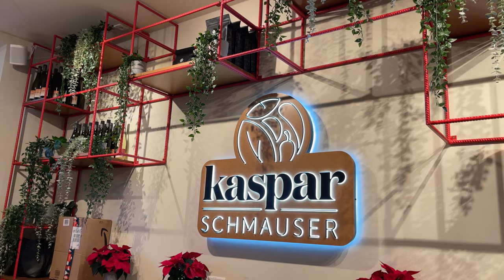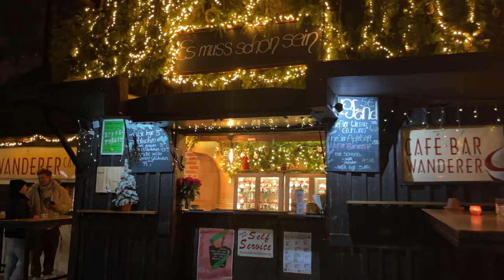NUERNBERG CHRISTMAS MARKET I COME SHOPPING WITH ME: ZARA AND H&M I NEW IN klaravyletal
If you enjoy videos like these and would you like to see more, please give the thumbs up and don’t forget to subscribe and share the video with your friends and family

Wanna support my chanel?

H&M OVERSIZED WHITE SHIRT
H&M SHORT FESTIVE SWEATER
H&M LONG FESTIVE SWEATER

H&M RIBBED WHITE SWEATER
H&M LONG SLEEVE SHIRT (can not find the creamy color, sorry guys)

Unfortunately I did not find the David Jones Purse from Tk Maxx so here are some other options:

Equipment I am using to make my videos:
iPHONE 12 Pro Max
Sony ZV-1
Wide Angle Lens
128GB SD Card
Boya MIC
Ulanzi Mini Tripod
Battery Charger with Batteries
Camera Case
Video Light
Microphone for Voiceovers
LG UltraWide Monitor